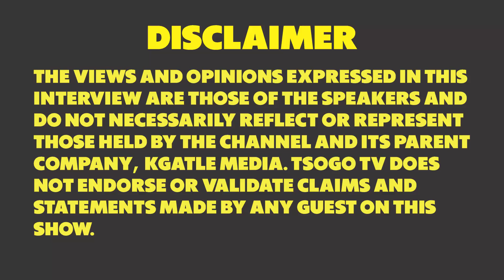Ibhande Lemali - Prof CM Lekhuleni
Prof tells us ngebhandi lemali and who should take it.